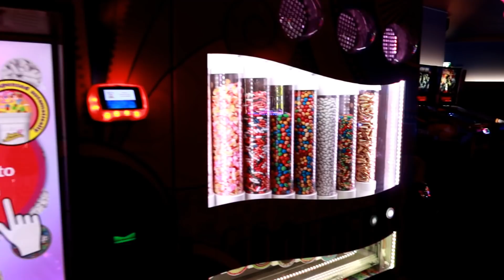オランダのゲームセンターやばいです…。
アムステルダムのゲーセンに行きました。

GASTON LUGA
●公式IGアカウント名　　：@gastonluga
●送料無料

🔽私のヘッドフォン

ー週間3回ライブストリームをやってます